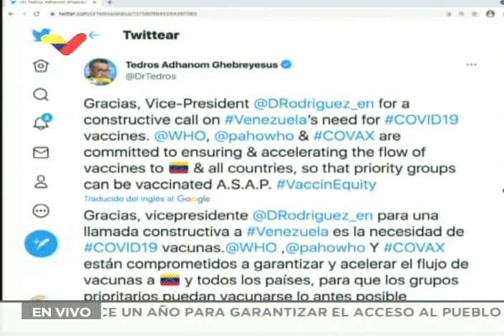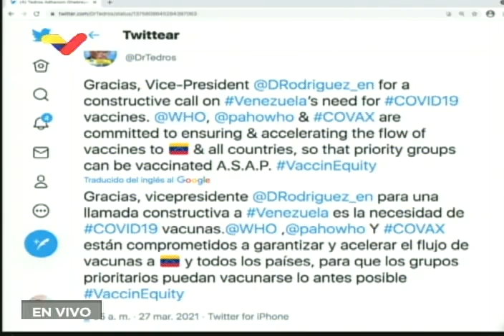Vicepresidenta de Venezuela se reúne con director de OMS sobre vacunas y mecanismo COVAX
27 de marzo de 2021. La vicepresidenta de Venezuela, Delcy Rodríguez, informa que se reunió de forma virtual con el director de la Organización Mundial de la Salud (OMS), Dr. tedros Adhanom Ghebreyesus, para abordar el tema del suministro de vacunas en el marco del mecanismo COVAX.

Bitcoin: 16zae5LZZNU7e8wwAKZXSEVo7bP2xZ1KwC

Petros: PFfDUW3cj1WD7cUPYg9MK2EtgG5nUgVzuc